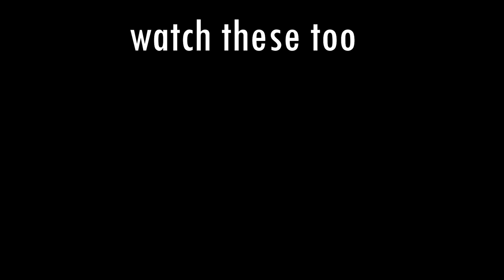Ace Combat: Assault Horizon Review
Ace Combat: Assault Horizon is the greatest game I've ever played in my life don't believe the video I actually love it